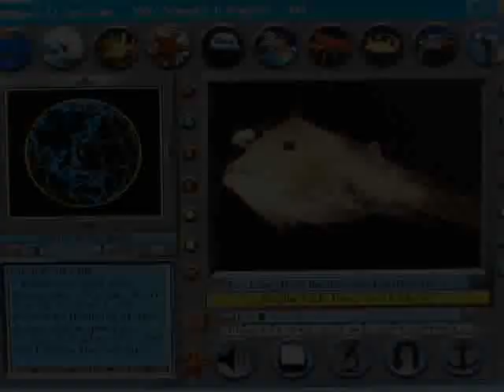Undersea Adventure Anglerfish Music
This music doesn't play much in "Undersea Adventure."  This music was also used in "3D Body Adventure."  Enjoy.

Places where this song plays

Undersea Reference: Anglerfish: Deep Sea Fishing
Undersea Reference: Frogfish: Ugly, but Alluring